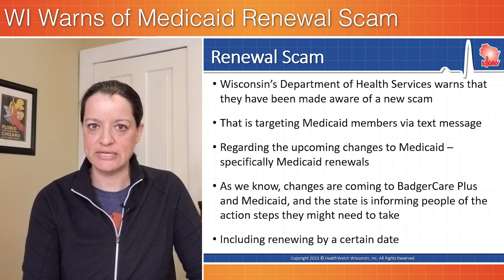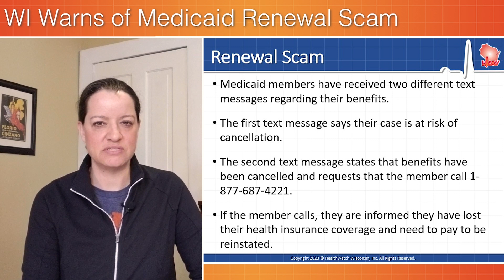Wisconsin Warns of a Medicaid Renewal Scam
Wisconsin’s Department of Health Services warns that they have been made aware of a new scam that is targeting Medicaid members via text message regarding the upcoming changes to Medicaid – specifically Medicaid renewals. We explain.
0:00 Renewal scam
0:37 Text messages
1:33 Report suspicious activity
You can contact your local Income Maintenance Agency to report any texts about your benefits that are not sent to you by DHS